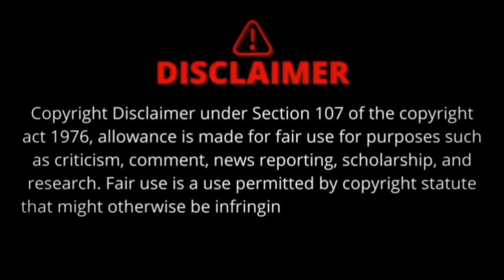RGV & Posani Latest Trolls | Telugu Latest Trolls